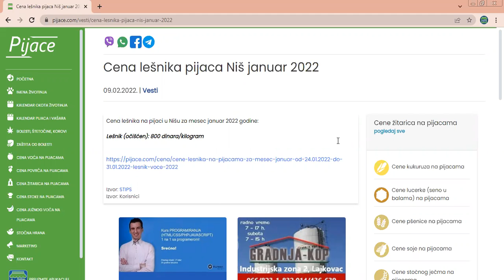Cena lešnika pijaca Niš januar 2022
Cena lešnika na pijaci u Nišu za mesec januar 2022 godine:

Lešnik (očišćen): 800 dinara/kilogram

Izvor: STIPS
Izvor: Korisnici